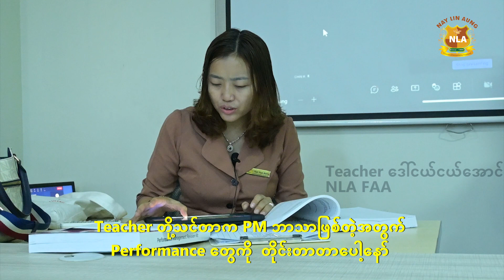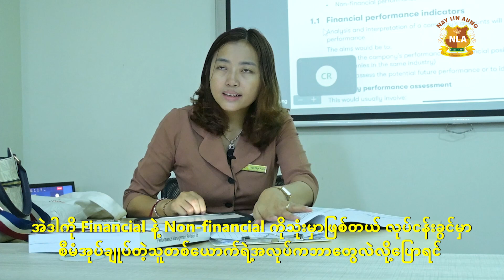ACCA (UK) Applied Skill Level ရဲ့Performance Management မှာဘာတွေသင်ရမလဲ..?